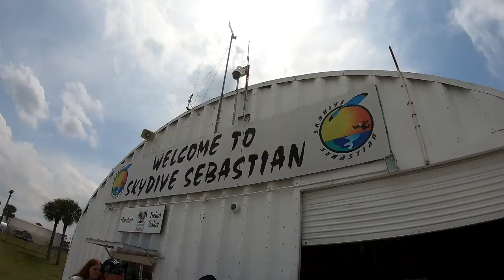Skydive Sebastian - Rupesh's Skydive